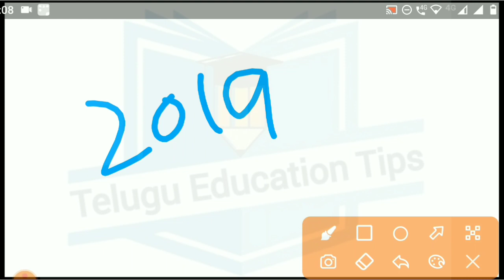ap icet 2021 joining students fee reimbursement will come or not ? in telugu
ap icet 2021 joining students fee reimbursement will be there or not ? in telugu

👆👆👆👆 Join Now 👆👆👆👆